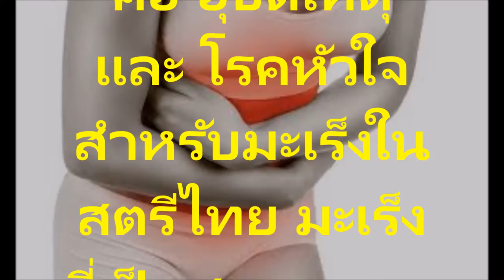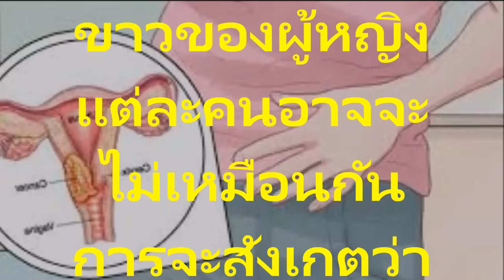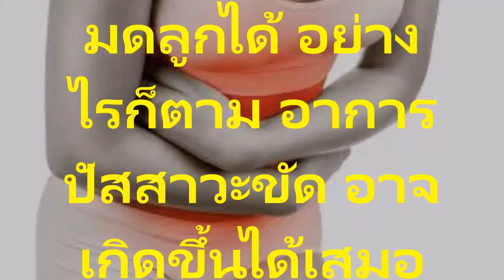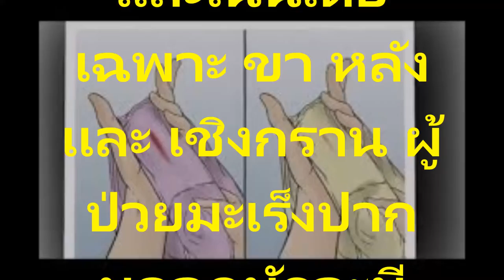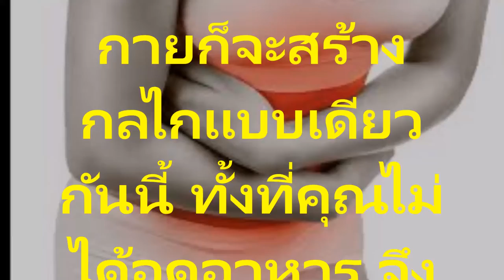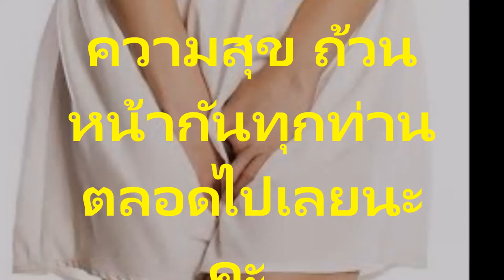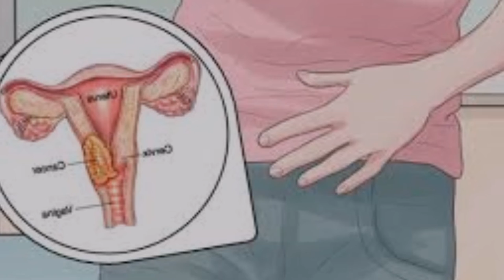อาการเหล่านี้ต้องระวัง 10 สัญญาณเตือนมะเร็งปากมดลูก มีอาการเหล่านี้ต้องระวังคุณผู้หญิงต้องดู!!!